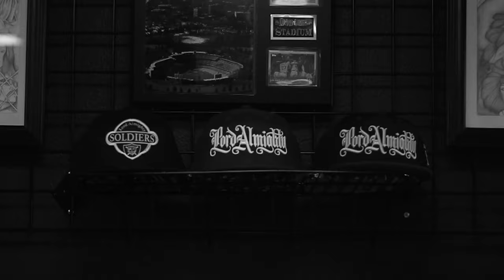John 3:16 Recap - Tattoos for Jesus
Gabriel Costello is a Los Angeles based tattoo artist that has been holding a John 3:16 event every year on March 16th. The event is a Christian outreach that shares the gospel through tattoo artwork.

JAEisLA is a Los Angeles based filmmaker. Member of Grow The Heck Up, The Cypher Effect and Heavyweights Radio.